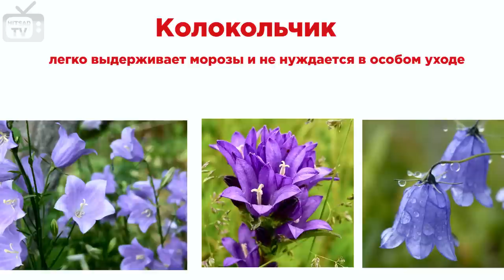Хитсад ТВ - Многолетники для дачи: семена цветов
Многолетние красивые цветы для дачи:
Сад и огород с ХитсадТВ .

Цветы – настоящее украшение сада, которые наполняя его сочными яркими красками, создают неповторимый эффект гармонии и уюта. Разнообразие цветочного мира просто поражает: разновидностей эффектных однолетников и многолетников, радующих взгляд пышным цветением, насчитывается около 300 тысяч. Выбирая для оформления клумбы многолетние цветы цветущие все лето, хочется создать такие композиции, которыми можно наслаждаться на протяжении всего сезона. Давайте посмотрим, какие сорта цветов лучше всего подойдут для этих целей.

Несмотря на то, что однолетники славятся неповторимым буйством красок в течение всего сезона, многие цветоводы отдают предпочтение все же долгоцветущим садовым многолетним цветам. Причиной такого выбора служит ряд преимуществ, которыми обладают многолетники, основными среди которых выступают: Возможность выращивания на одном месте без пересадки в течение 2-3 лет. Устойчивость к заморозкам. Многолетники прекрасно переносят зиму и не требуют особых усилий по уходу. Сохранение декоративных качеств в течение всего сезона. Многолетние цветы идеально подходят для сада: растущие годами на одном месте, в большинстве своем непривередливые представители растительного мира могут смело составлять основу большинства смешанных цветников.